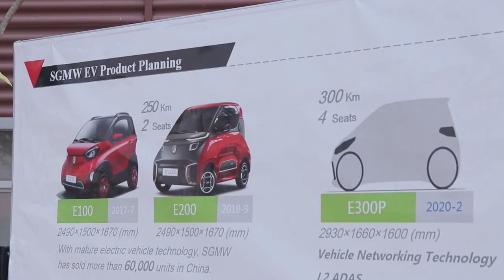WULING EXPORT CEREMONY 2019